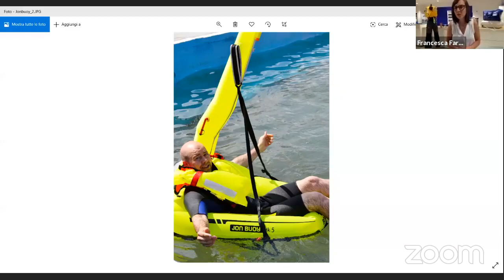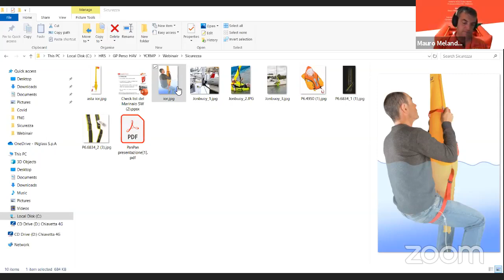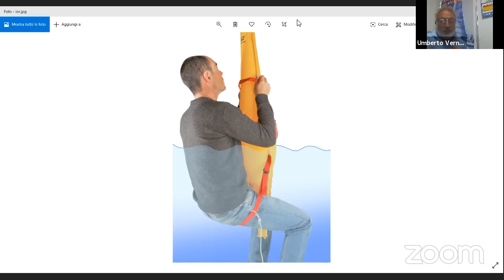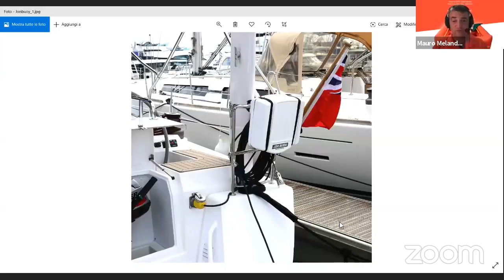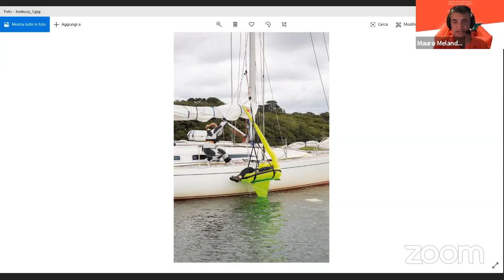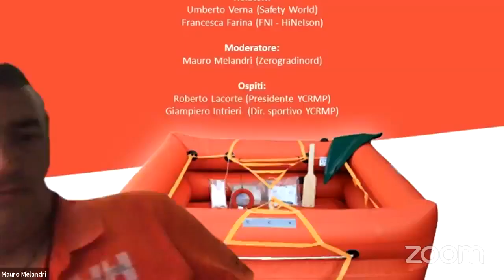Sicurezza ed emergenze di bordo come gestirle al meglio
Webinar gratuito offerto dallo YCRMP e moderato da Mauro Melandri.